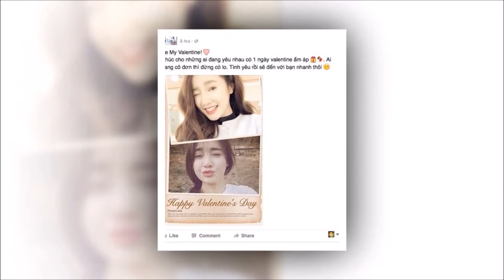Cách ứng xử cao tay của Nhã Phương khiến nhiều người nín lặng, nể phục | Tin Nhanh Nhất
Cách ứng xử cao tay của Nhã Phương khiến nhiều người nín lặng, nể phục.